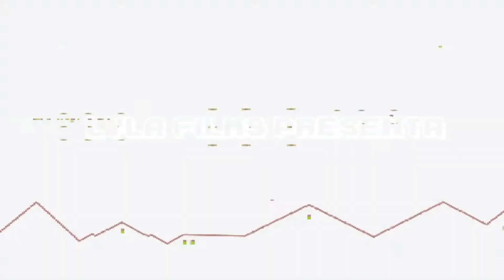MAPA de XP Como SUBIR RAPIDO de NIVEL en Fortnite Temporada 2 Cap 5 - BUG de XP, XP GLITCH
▬▬▬▬▬▬▬▬▬▬▬ஜ۩۞۩ஜ▬▬▬▬▬▬▬▬▬▬▬▬▬▬
              ▓▓▓▒▒▒░░░ CHECA ESTO ░░░▒▒▒▓▓▓
▬▬▬▬▬▬▬▬▬▬▬ஜ۩۞۩ஜ▬▬▬▬▬▬▬▬▬▬▬▬▬▬

▬▬▬▬▬▬▬▬▬▬▬ஜ۩۞۩ஜ▬▬▬▬▬▬▬▬▬▬▬▬▬▬
  ▓▓▓▒▒▒░░░ TU PUEDES APOYAR AL CANAL ░░░▒▒▒▓▓▓
▬▬▬▬▬▬▬▬▬▬▬ஜ۩۞۩ஜ▬▬▬▬▬▬▬▬▬▬▬▬▬▬

▬▬▬▬▬▬▬▬▬▬▬ஜ۩۞۩ஜ▬▬▬▬▬▬▬▬▬▬▬▬▬▬
               ▓▓▓▒▒▒░░░ DONATIVOS ░░░▒▒▒▓▓▓
▬▬▬▬▬▬▬▬▬▬▬ஜ۩۞۩ஜ▬▬▬▬▬▬▬▬▬▬▬▬▬▬

▬▬▬▬▬▬▬▬▬▬▬ஜ۩۞۩ஜ▬▬▬▬▬▬▬▬▬▬▬▬▬▬

Te mostramos unos bugs para conseguir XP y así subir de nivel mas rápido en este capítulo 5  temporada 2 que los demás en Fortnite, además una vez hechos los métodos puedes reiniciar el juego, entrar otra vez a la isla y volver a conseguir mas XP.

🎮🎮🎮🎮 CANALES SECUNDARIOS 🎮🎮🎮🎮